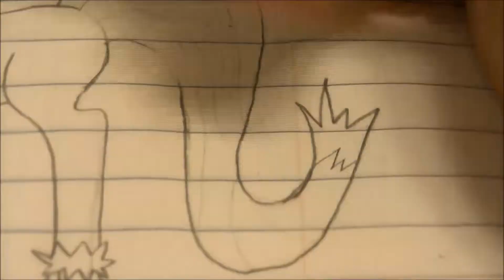Zsalynn draws ~ Blaze in My Little Pony form! (From Sonic Rush)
Blaze is from the game sonic rush. So I decided to draw her in my little pony form. Please leave suggestions of who you want me to draw in pony form next.